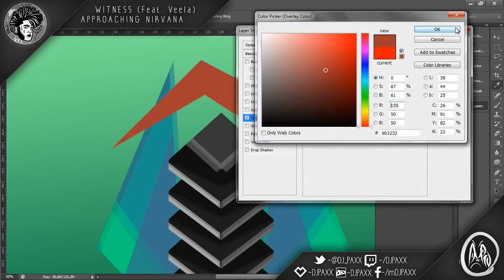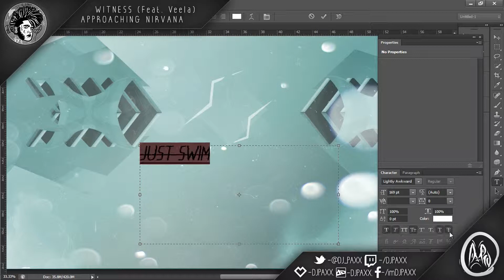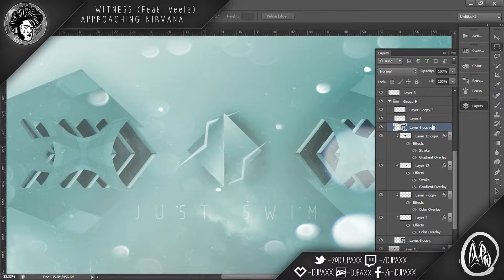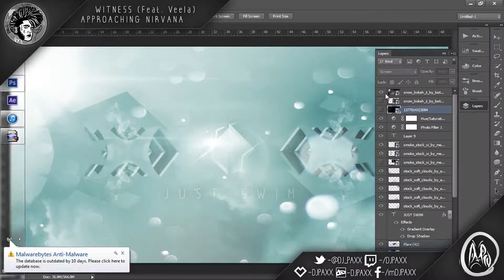Speed Art - Ep 4 - Just Swim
Speed art number 4, PS CS6 wacom bamboo. Time to finish 1 hour 45 minutes.